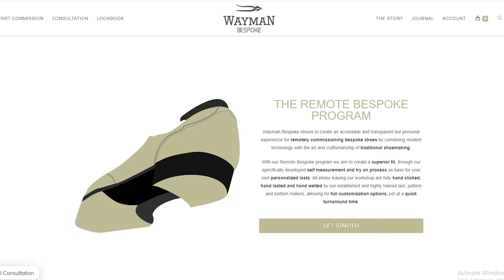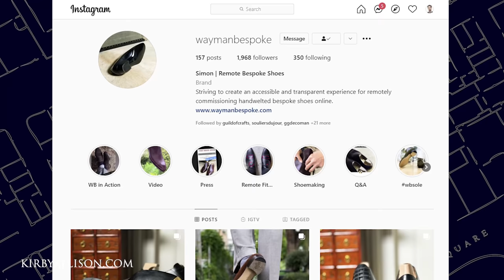Are Bespoke Shoes From China Good?! Wayman Bespoke Shoe Review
In this video I review a pair of bespoke shoes made in China for me, by a company called Wayman Bespoke. Technically located in Germany, Wayman Bespoke actually has all of it's bespoke shoes handmade in China. After sending them my measurements, and having a trial shoe sent over, they finally finished my final shoes and so I decided to try them on and give you all my honest opinion.

00:00 Introduction
00:44 Opening them up
01:21 Total Cost
02:21 Who is Wayman Bespoke?
04:12 First Review
05:30 The Shoe Tree
06:00 Inside the shoe
06:22 The Outsole
06:47 Who are these shoes for?
07:25 More difficult than they think
08:22 Wrong shape?
09:07 Trying them on
12:39 Final thoughts?

Sovereign Grade Baby Blue Floral 25oz Silk Hopsack Tie (150x8.5 cm)